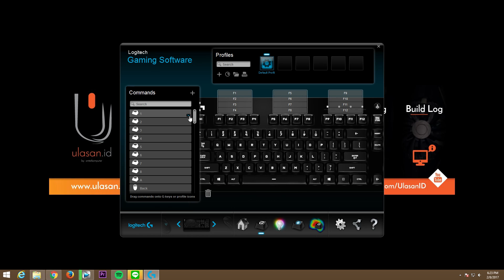Logitech G213 Prodigy Gaming Keyboard - Ulasan eps.147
Gaming Keyboard dari Logitech dengan Seri terbaru nya yang Prodigy kata nya sih anti air loh.
Gaming Keyboard dengan Budget menengah. Mau tau seperti apa Logitech G213 Prodigy ini? Langsung aja disimak video nya!!!
IDR 609.000
*harga dibulan maret 2017